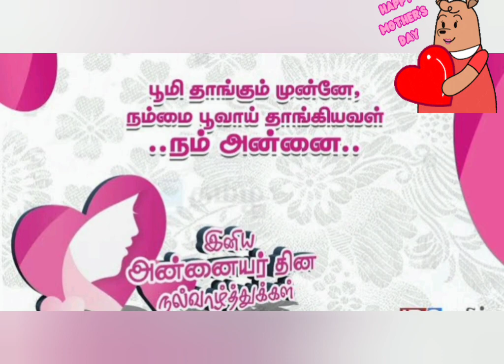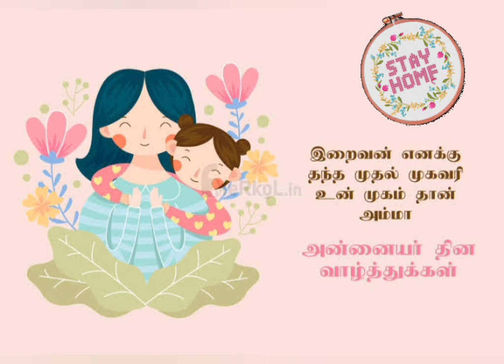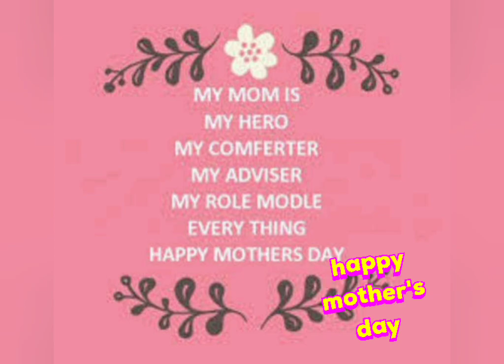அன்னையர் தின ஸ்பெஷல்/அம்மா என்றழைக்காத உயிரில்லையே!!/பாடியவர் திரு.இராஜேந்திரன்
வணக்கம் நண்பர்களே 🙏
அம்மா என்றால் அன்பு.. அப்படிப்பட்ட அன்னையர்களுக்காக என்‌‌ தந்தையின்‌ குரலில் ‌மன்னன் படத்தில் வரும் அம்மா என்றழைக்காத உயிரில்லையே ‌பாடலை கேட்டு ‌மகிழுங்கள்..